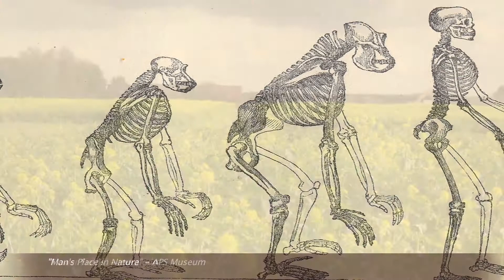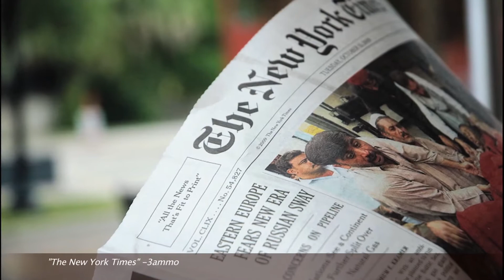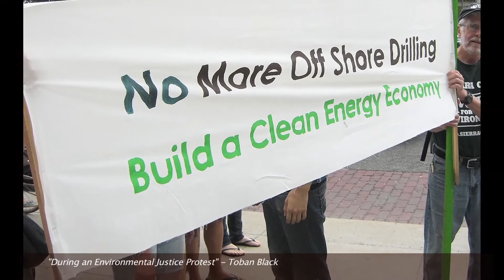Genetics, Evolution, and Human Health with Terry McGuire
Why do humans get sick? Why are diabetes and obesity on the rise? Why have cancer and cardiovascular diseases become so prevalent? Is there a mismatch between the environments in which we evolved and environments in which we now live? Why did cholera, measles, mumps, whooping cough, and malaria become epidemic diseases? Why has evolution failed to make us immune to disease?

Based in cutting-edge genetic and evolutionary biology research conducted at Rutgers, "Genetics, Evolution, and Human Health" explores what science can tell us about what it means to be human and why humans get sick. How can genetics be used and misused? What social, political, environmental, and medical changes would be required to improve human health in the 21st century? This course is particularly recommended for students who intend to pursue majors or minors in anthropology, criminal justice, ecology, geography, history, philosophy, political science, psychology, public health, public policy, and sociology and it is of interest to students in the biological sciences and chemistry.